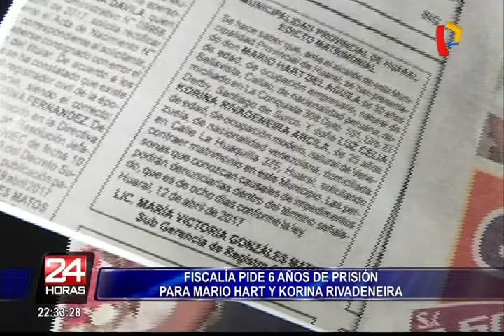Fiscalía de Huaral pide 6 años de prisión para Mario Hart y Korina Rivadeneira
Nuevamente la pareja se ve envuelta en problemas legales. La fiscalía de Huaral pidió 6 años de pena privativa de la libertad ante el segundo juzgado de Investigación Preparatoria de la Corte Superior de Justicia de Huaral.

La mediática pareja fue denunciada por los delitos de falsa declaración en proceso administrativo, fraude procesal y falsedad genérica, cuando presentaron documentación irregular para su matrimonio civil.